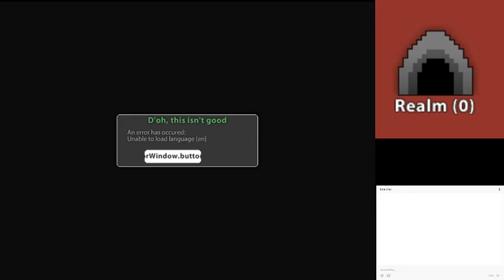cenderback rotmg VOTR Live Stream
VOTR pserver past link into flash